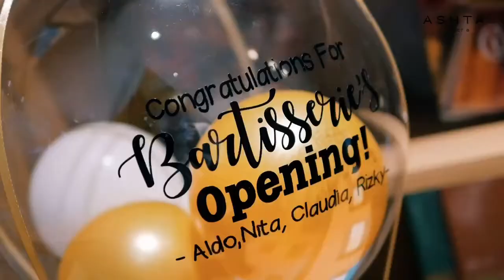What They Said About Bartisserie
Hear what they say about Bartisserie! You won't miss the perfection that they offer through their meals. Gluten-free and vegan menus are also available for you!

You can find them at GF, near Senopati Lobby. Come here and taste it!